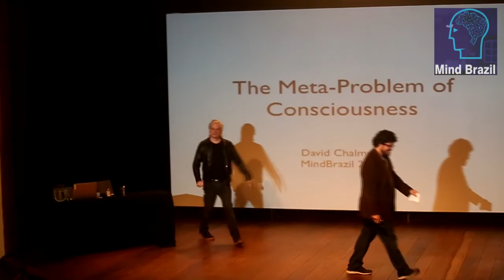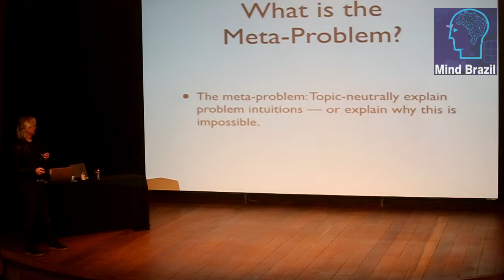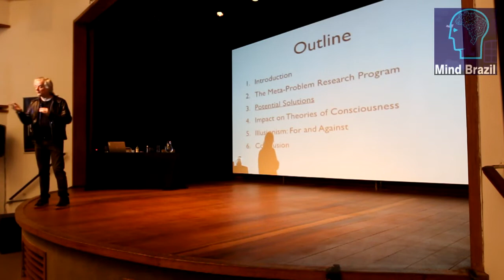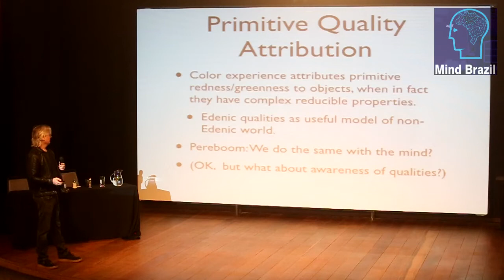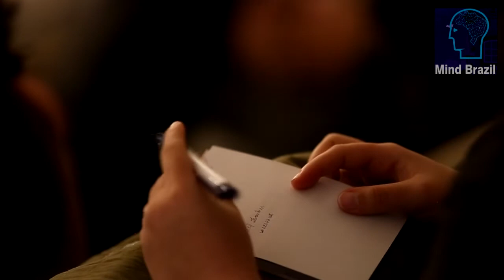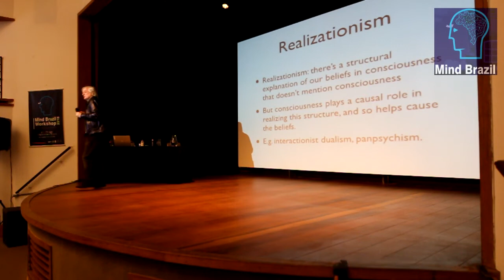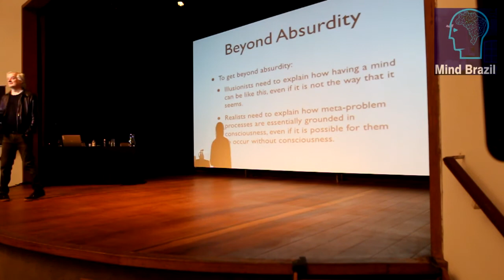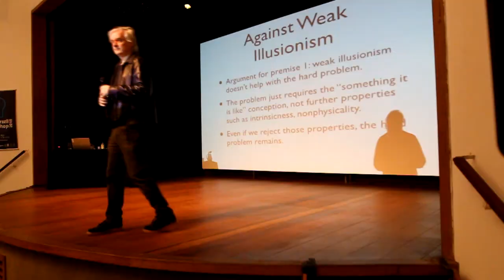David Chalmers NYU/ANU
The Mind Brazil International Workshop aims at establishing itself as a regular biannual top international event in philosophy of mind in Brazil. Each edition pays homage to an outstanding international keynote speaker who is invited to discuss her or his work with a handful of distinguished international debaters and a selected group of Brazilian researchers in the field. The event is designed to promote in depth and high quality philosophical debates about the work of the invited keynote speakers.